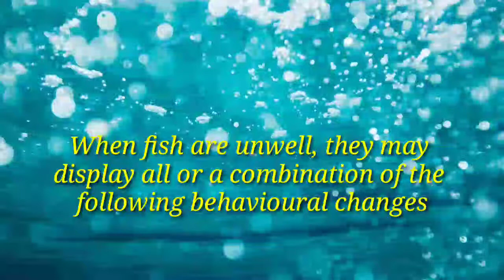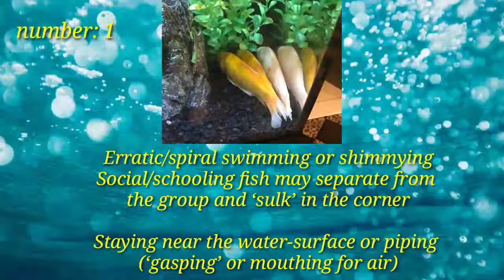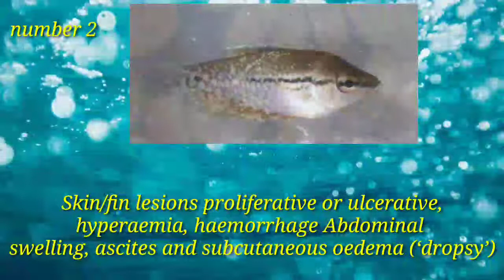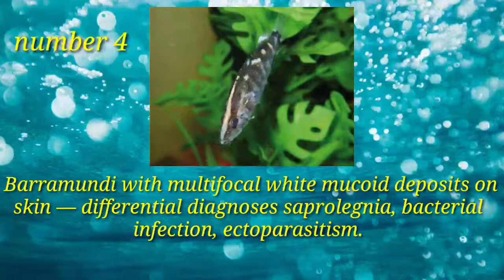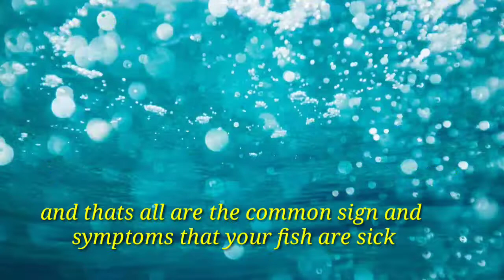COMMON SIGN DISEASE AND SYMPTOMS IF YOUR FISH ARE SICK (RPL Aquatics)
In this video i discuss THE COMMON SIGN AND SYMPTOMS THAT YOUR FISH ARE SICK.

 Hope this video help you and give you an idea what is the common sign and symptoms of your sick fish.

You can also visit my other social media account